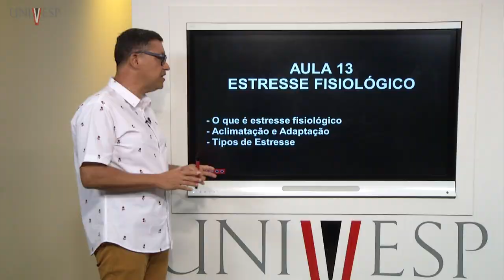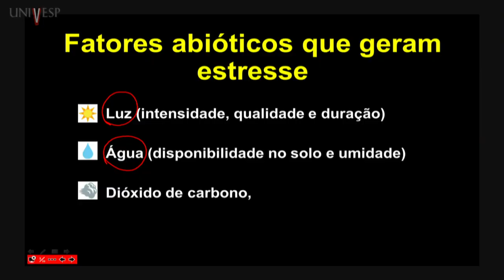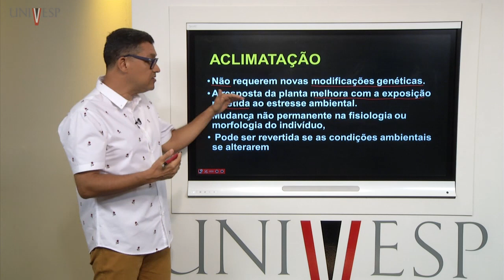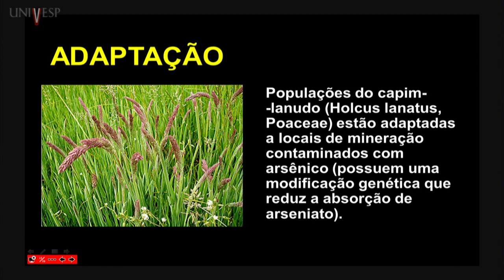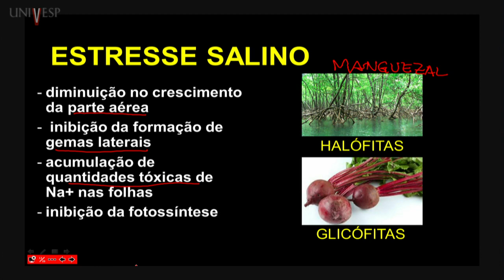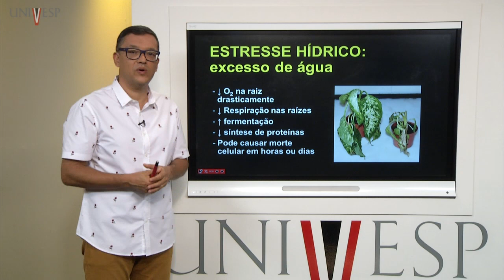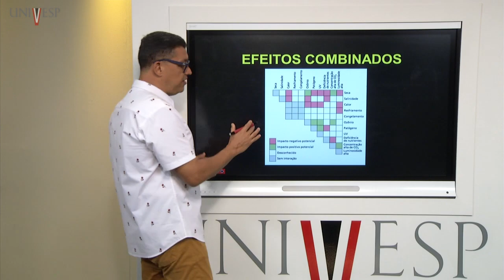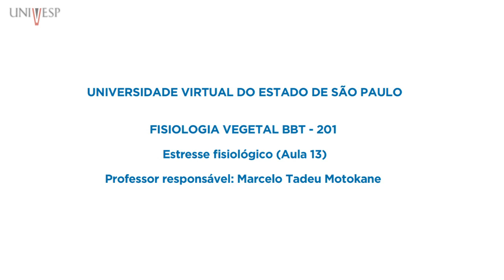Fisiologia Vegetal - Aula 13 - Estresse fisiológico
Licenciatura em Biologia - 15º Bimestre
Disciplina: Fisiologia Vegetal - BBT – 201
Univesp - Universidade Virtual do Estado de São Paulo
Professor responsável pela disciplina: Marcelo Tadeu Motokane